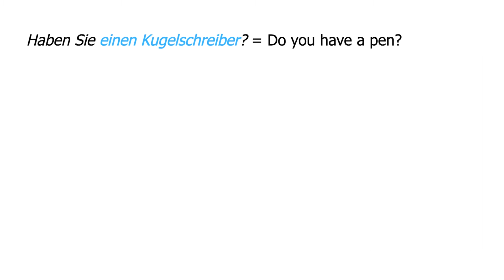Kugelschreiber - German Sidebar 01-07